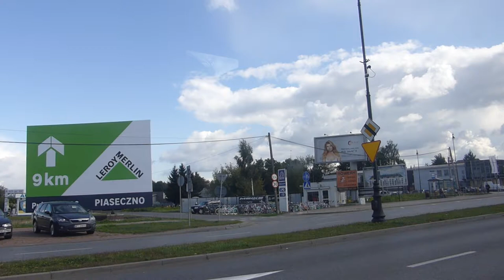Warszawa, autobus 710 przystanki Metro Kabaty - Polna, Warszawa - Konstancin-Jeziorna. HD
Warszawa, autobus 710 przystanki Metro Kabaty - Polna, Warszawa - Konstancin-Jeziorna.